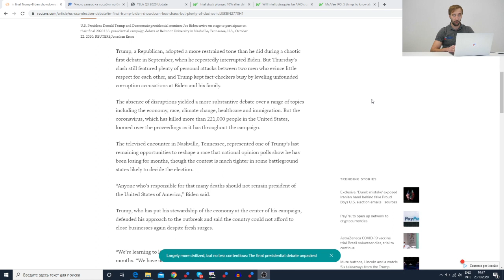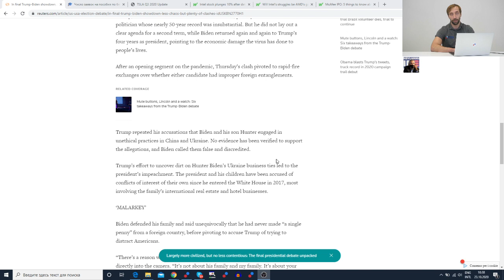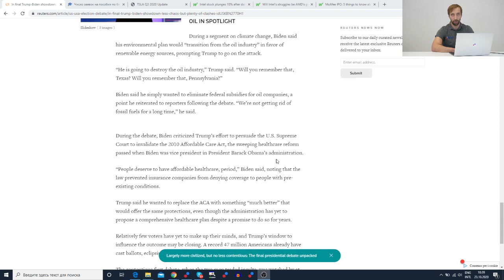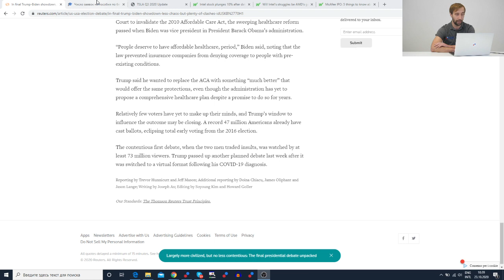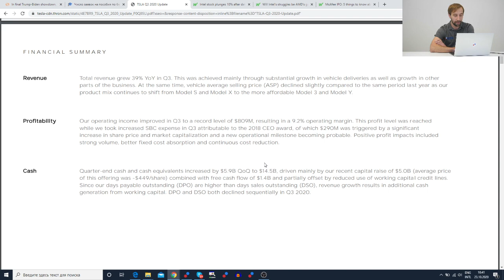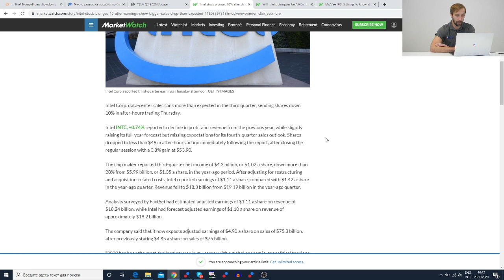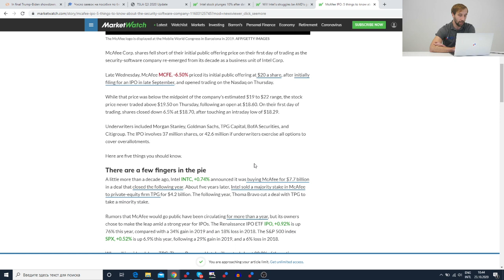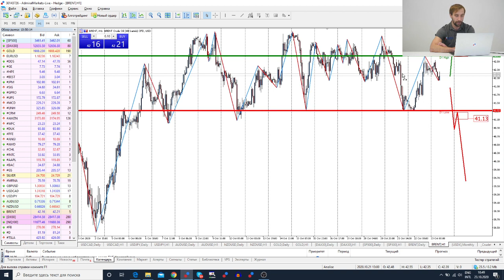Трейдеры: Исаков # 218 Финальные дебаты. Отчет Tesla и Intel. IPO McAfee